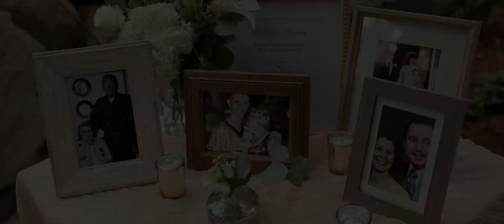Lake Tahoe Wedding of Scott & Madison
This amazing couple said their vows in beautiful Lake Tahoe, California.  They had an amazing ceremony at The Tahoe Donner Lodge in Truckee followed by an amazing sunset overlooking Lake Tahoe.  A dream location to capture wedding photography and videography.

Music
MB01F69VQH6BGBV
MB01BATOMFSLTNJ